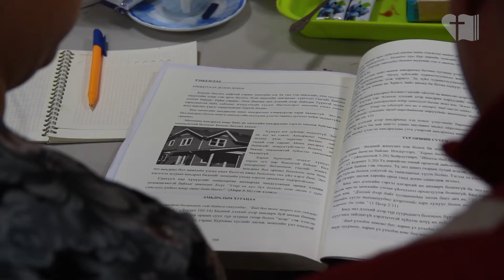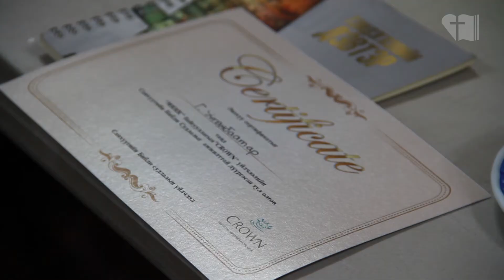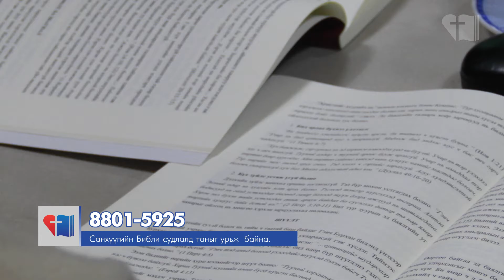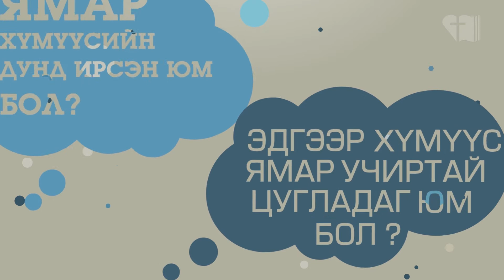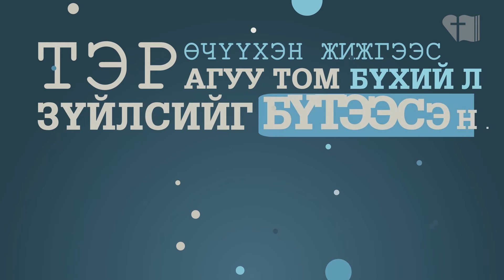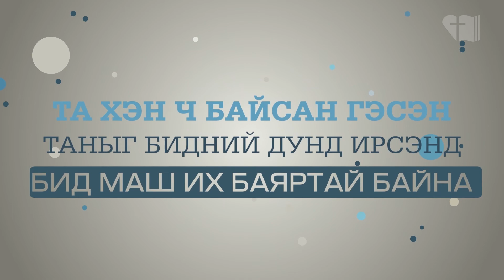2018 01 21-ний мэдээ